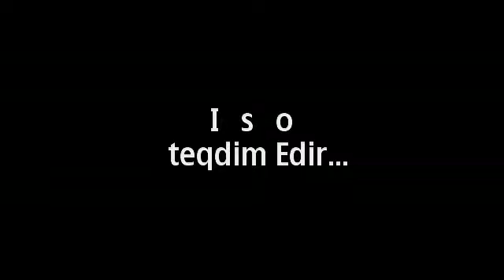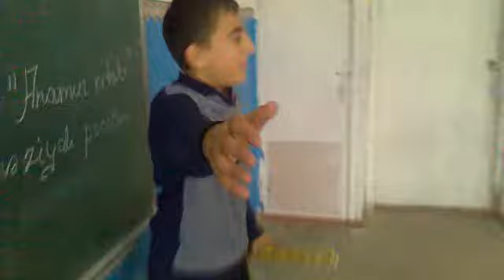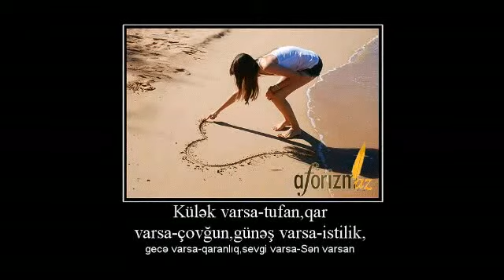hoüehgps.mp4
baxin    mahni oxuyur axirdada doyulur